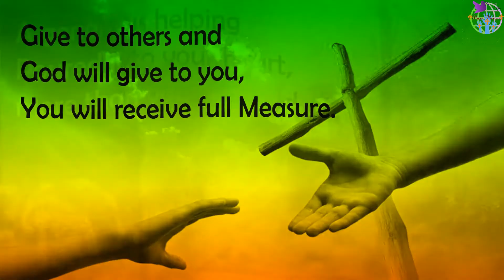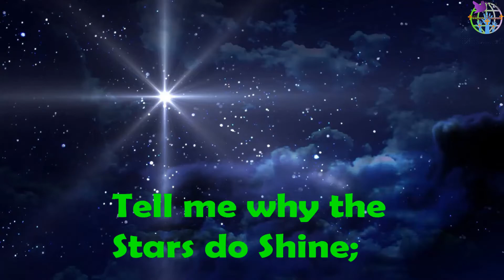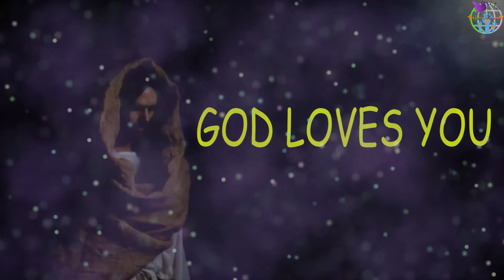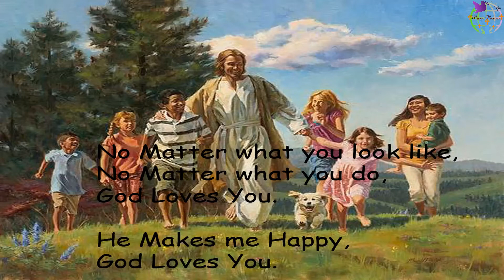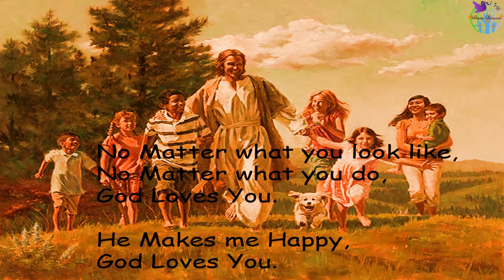Walking With JESUS- (Part-2)। Children Action Song।Children English Action Song।Bangla Action Song।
An attractive collection of traditional Christian action-songs for children to pray by. Easy lyrics with lively melodies to facilitate singing, reading and pronouncing English correctly.   Scroll down for the list of songs and links to their precise location in the video.
Concept: Jennifer Pimenta
Direction: Fr. Peter Gonsalves, SDB
Sound Design: Amon Daniels
Bass: Aaron Daniels
Vocal Arrangement: Elma Baretto
Assisted by Euclides Pereira
Children's Choir of Don Bosco Church, Borivili, Mumbai (1995)
Singers: Loren Fernandes, Jessica Pereira, Nestle Mathias, Gladlene D'souza, Ben Roy, Merwyn D'Silva, Hayley Fonseca, Pearl Manandhar, Glen D'Silva, Adline Daniels, Penelope Sladen with Elma Baretto and Euclides Pereira.
Mixed and Recorded at Don Bosco Studios, Kurla, Mumbai (1995)
Songs taken from traditional Christian interdenominational hyms for children.
Produced in 1995 by Tej-Prasarini, Don Bosco Communications, Matunga, Mumbai 400019,